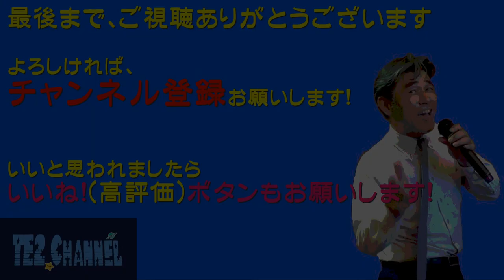女...ひとり旅（田川寿美）Cover:TE2 リクエストありがとうございます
リクエストをいただきましたので、歌ってみました。
初歌唱です。